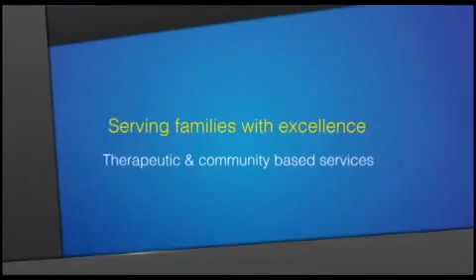LTL Today Show featuring Mary Ellis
Fantastic interview with the ladies of LTL about the credit industry and how Golden Hearts Holdings can help YOU  rebuild your credit file!